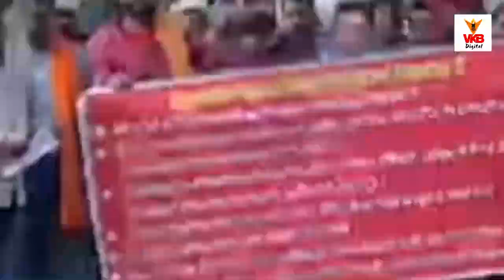कोल वॉशरी को बंद करने का किया जा रहा है षड़यंत्र